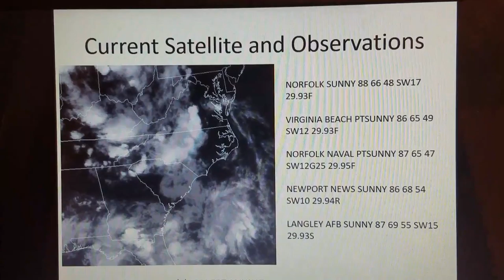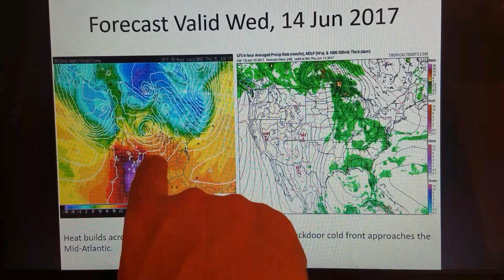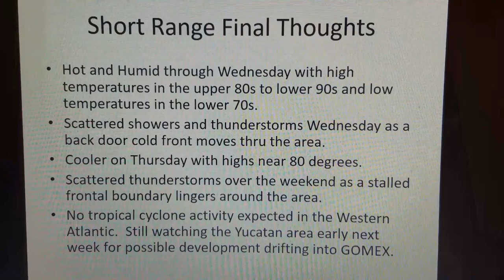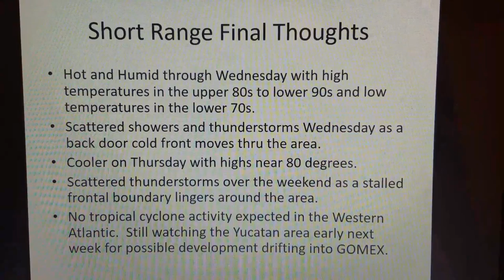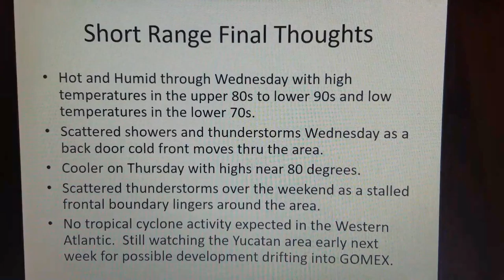Spot On Weather Short Range 13JUN17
We take a detailed look at the weather for Southeastern Virginia over the next 5 days.